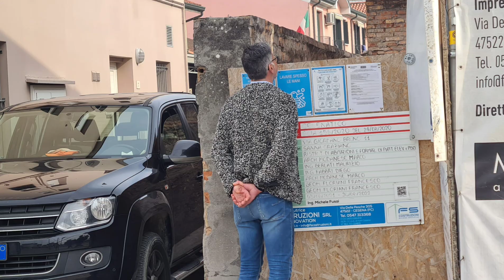2022 Un anno di noi#Esauriti#Love generation